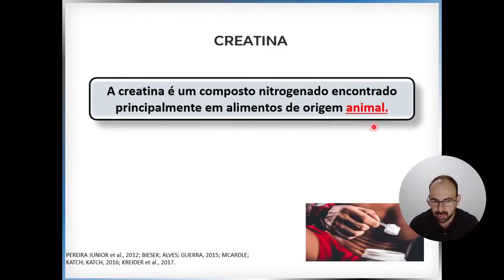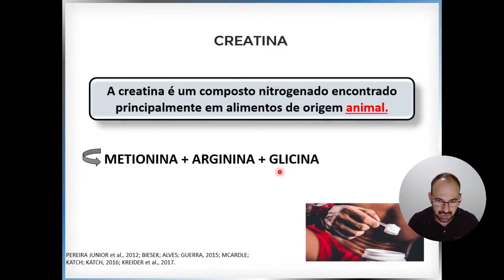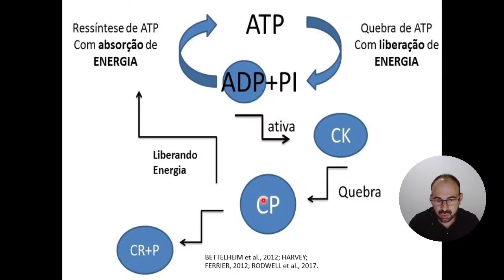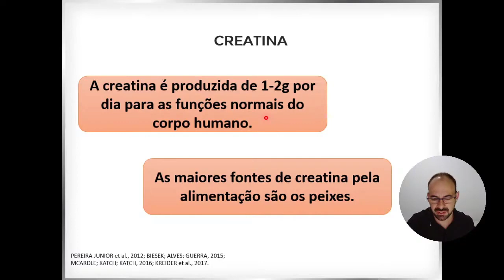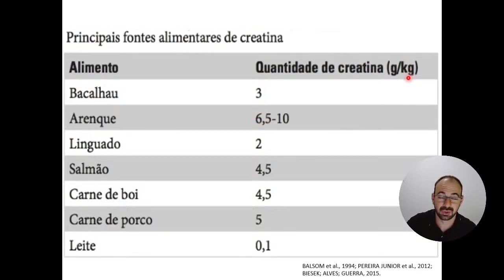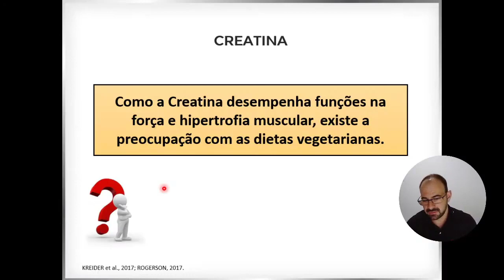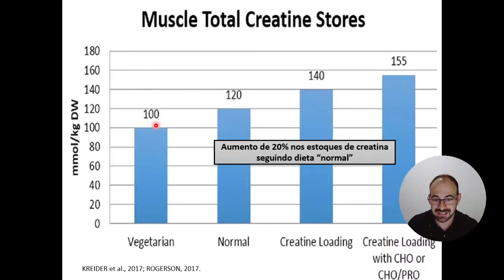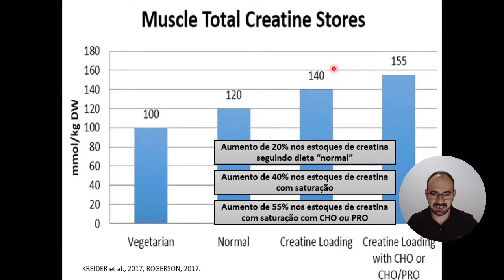Como funciona a creatina